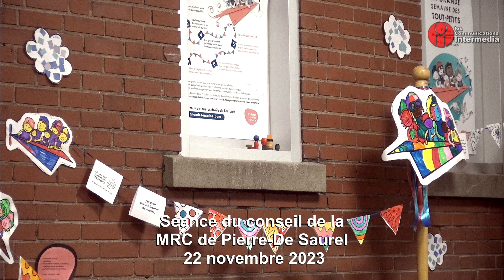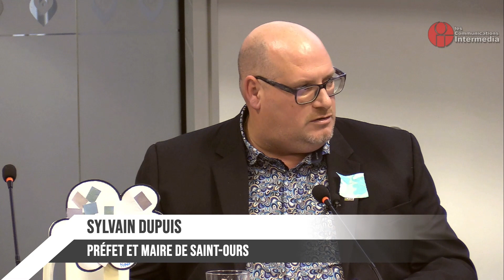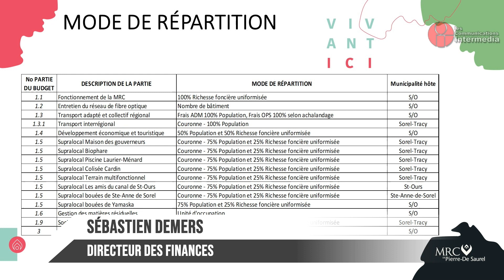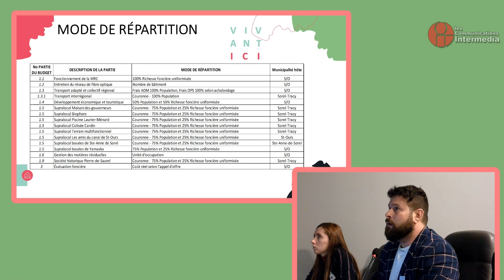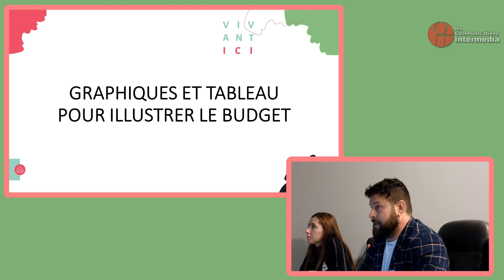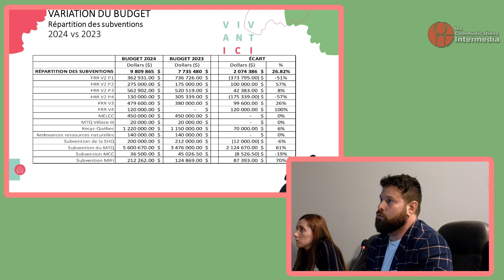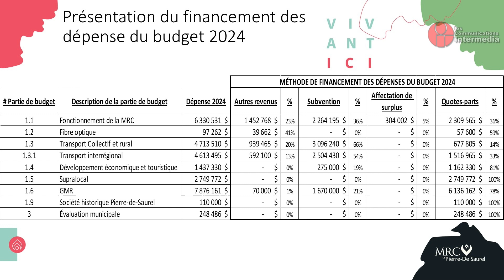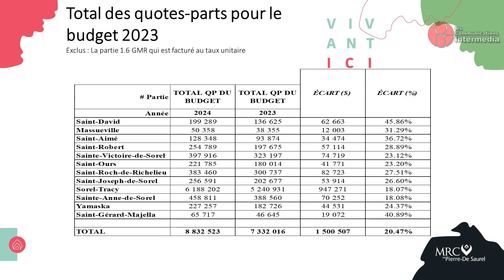Séance du Conseil de la MRC du 22 novembre 2023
Les douze conseillers régionaux de la MRC de Pierre-De Saurel se réunissent une fois par mois pour discuter des dossiers régionaux touchant le territoire.